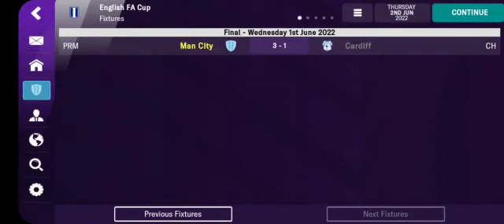FM22 MOBILE BEST HIGH SCORING TACTICS |UPDATED 22/23 SEASON!!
Hy guys,
welcome back to another vídeo. This is an updated version of the previous fm22 high scoring tactics! Hope you enjoy!!